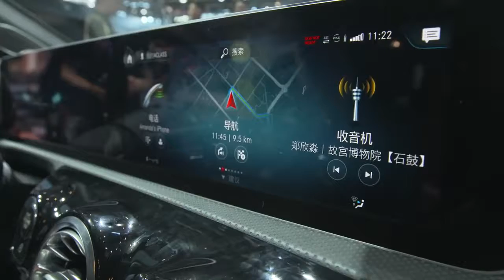01 Mercedes Benz A Class L Saloon World Premiere Auto China 2018